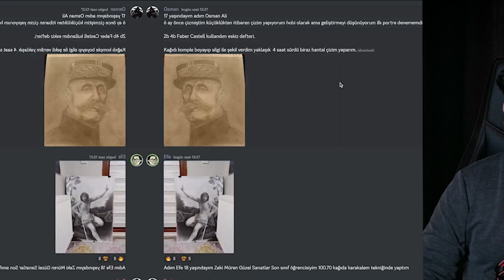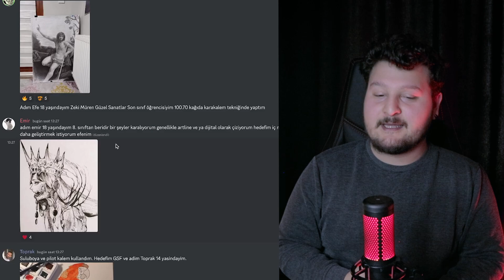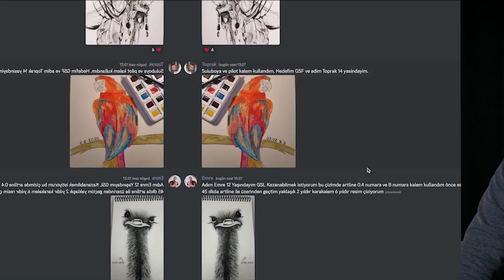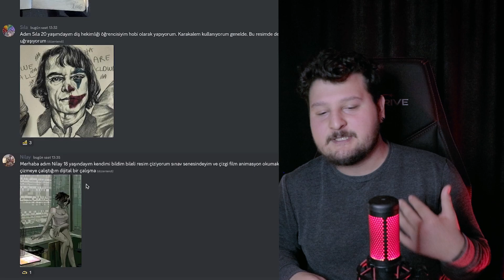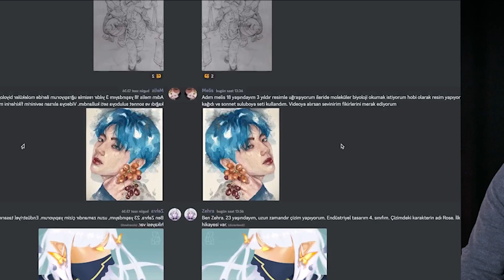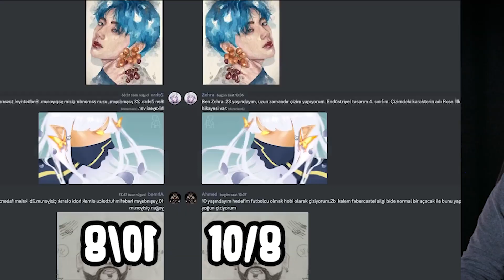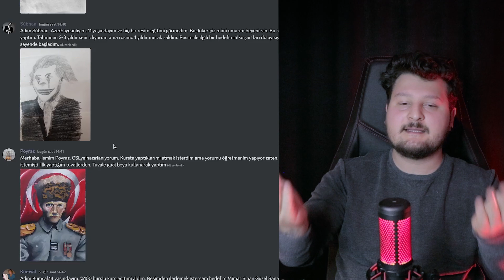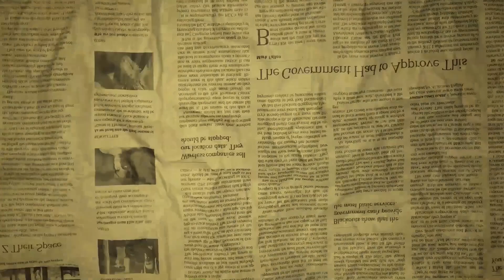Sizden Gelen Çizimleri ( SERT ) yorumluyorum oynat bakalım! #16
Merhaba dostlarım bu videomda Sizden gelen çizimleri yorumluyorum umarım çokkk zevkli bir şekilde çayınız, çorbanızla izlemişsinizdir, tşkkler